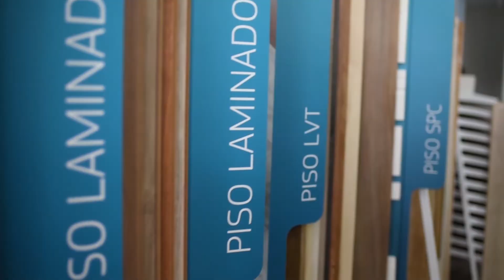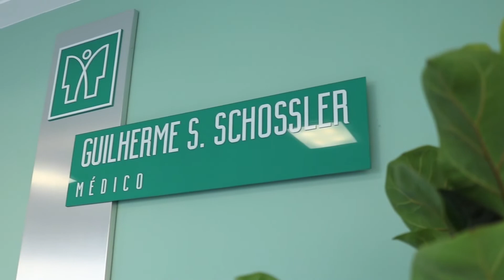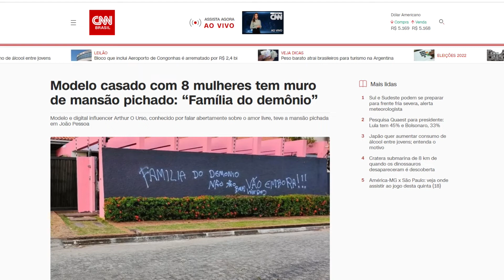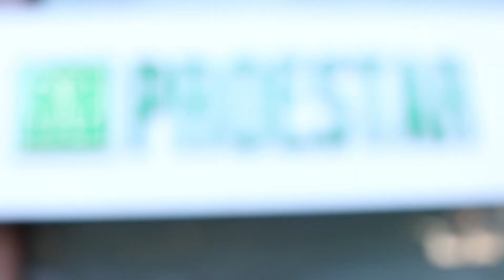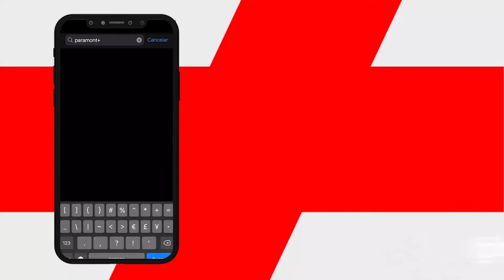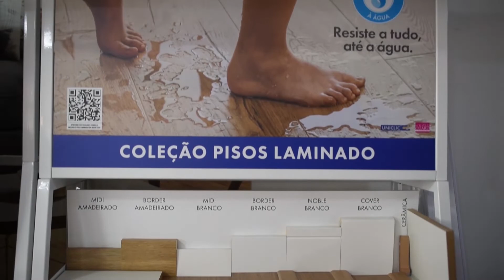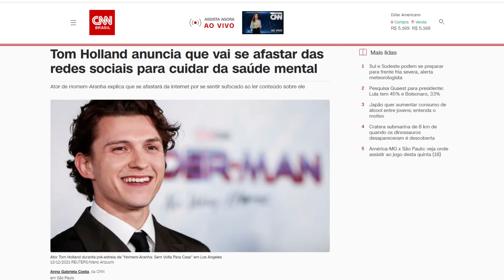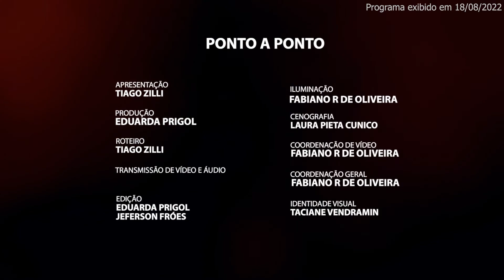PONTO A PONTO - FATOS DA SEMANA | 18/08/2022